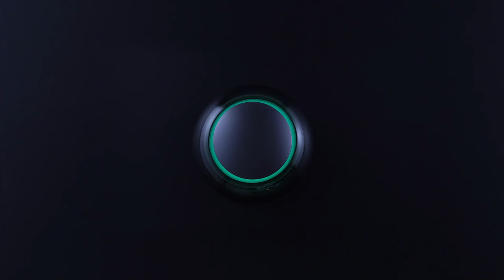Deslúmbrate con el Parlante Bluetooth con Luz Ambiental de Havit